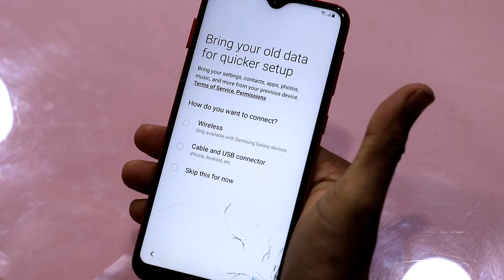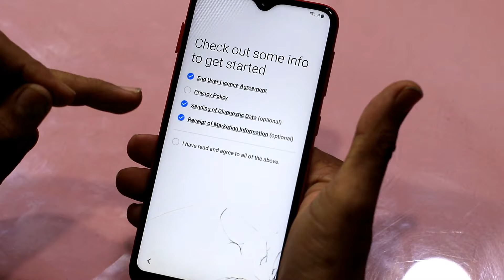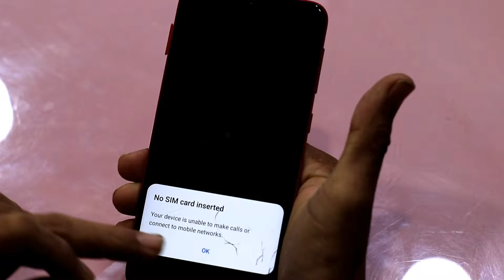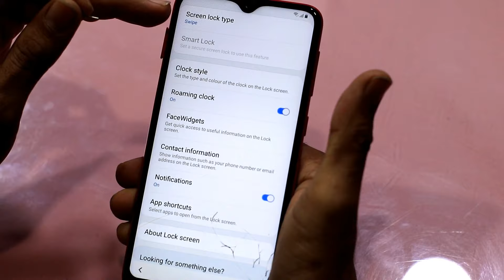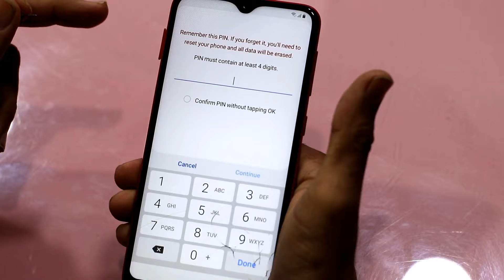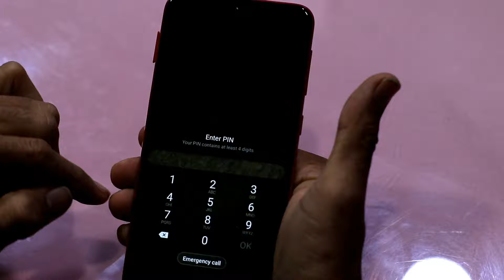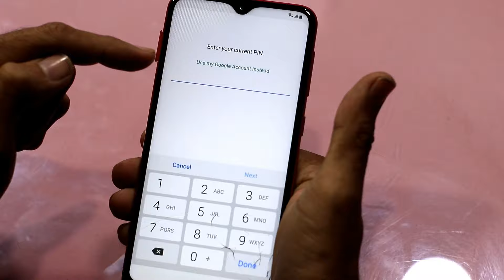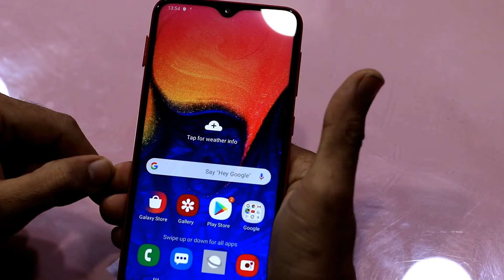SAMSUNG A10 FRP BYPASS | WITHOUT USING GMAIL ACCOUNT | NOT USING ANY APK FILE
Samsung A10 Google Account, FRP Bypass, Remove.
This tutorial I will show you the way to bypass google account Samsung A10 FRP unlock No computer/ wifi needed / google account on Samsung A10 "android all versions" Use this methodology if you get the message:

This Trick Not Work On Your Samsung Mobile Try This Methode.

Any illegal activities, All content provided by this channel is
 or People help purpose only

we made this channel for learners, beginners! HOW TO DO FLASHING UNLOCKING Frp Bypass, Google Account Remove FRP Remove, WITHOUT BOX WITH CRACK in the Urdu language this is the official youtube channel of EASY FLASHING